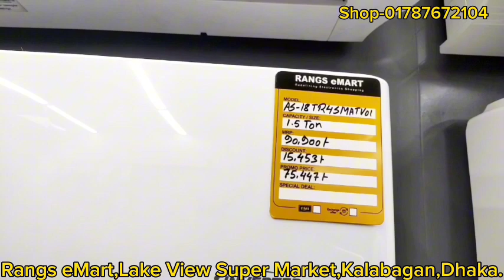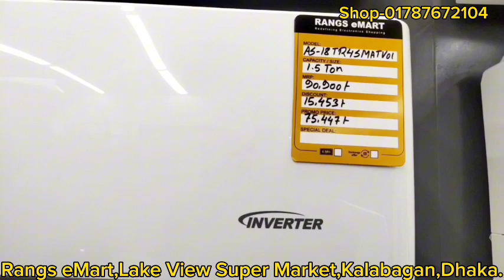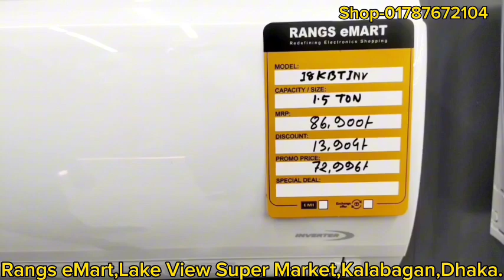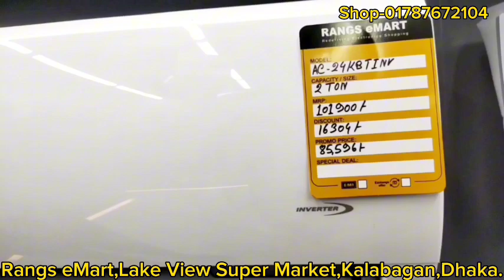কম দামে এসি কিনুন।।ac update price।।Air conditioner price BD।।Ac price in Bangladesh 2023